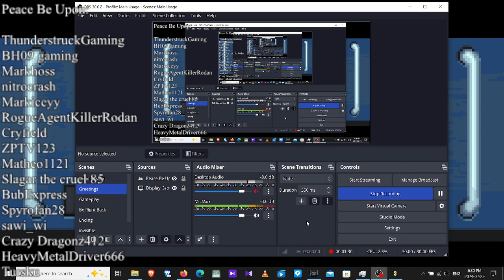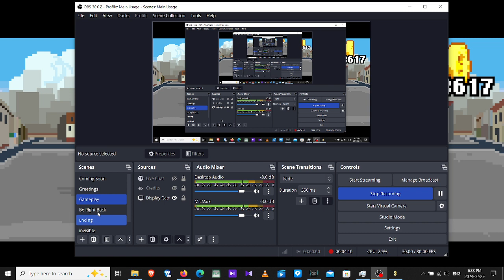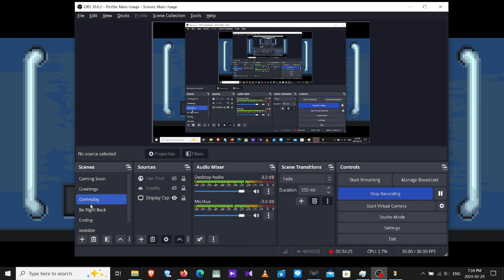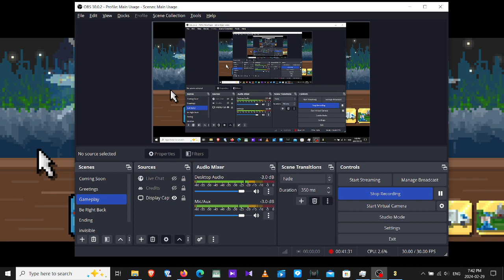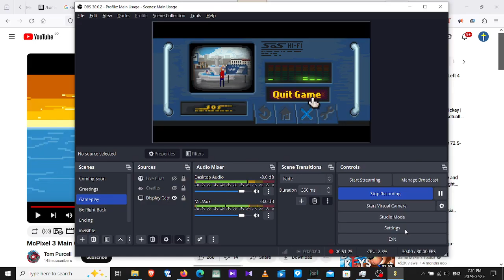McPixel 3 let's play stream 4 (blind) final part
McPixel 3 let's play stream 4
Windows 10